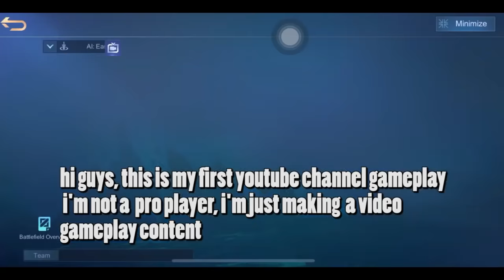MY FIRST YOUTUBE CHANNEL GAMEPLAY | terizla gameplay | Mobile Legends Bang Bang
Hey Guys, first of all, i'm not a pro player, just a guy who love to make a video game content, hope you guys like all my video because my channel is all about gaming mobile, no confusing alright guys. just wanna show my gameplay, if anyone want me to make some mobile legends/pubg mobile/call of duty mobile gameplay just let me know alright guys and what should i play in next in mobile gaming, comment down below if you want me make a new gameplay..
REALLY APPRECIATE GUYS!!! :)